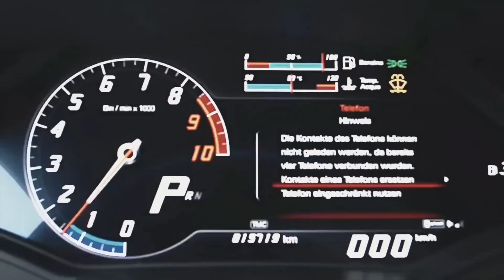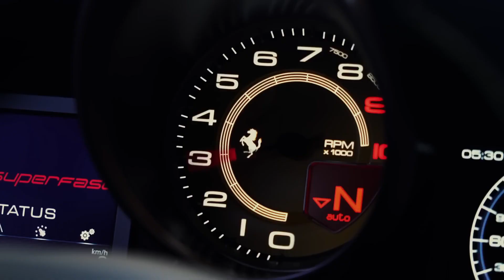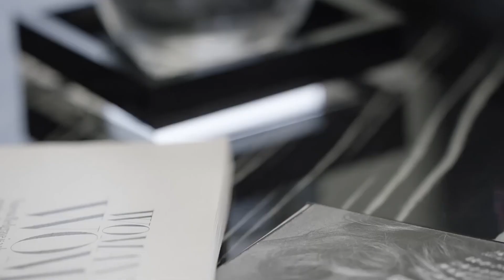Millionaire Luxury Lifestyle Motivation and Visualization - Millionaire Entrepreneur Motivation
Join us on a luxurious journey as we explore the opulent lifestyle of a millionaire. From private jets to exotic vacations, luxury cars, and designer fashion, we'll give you an inside look at the extravagant world of the wealthy. Use this to stay motived together with us and crush all your goals!